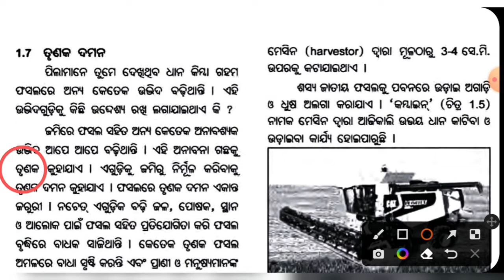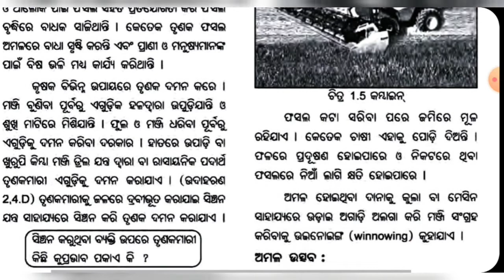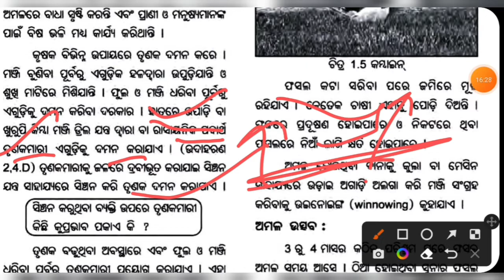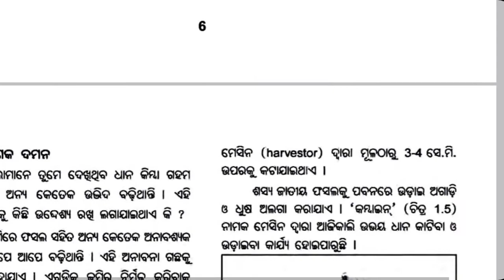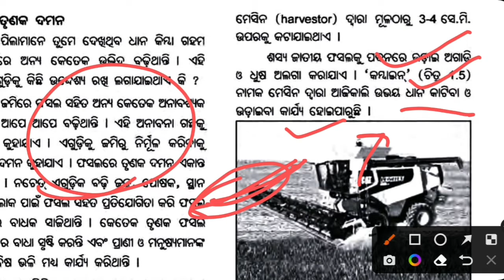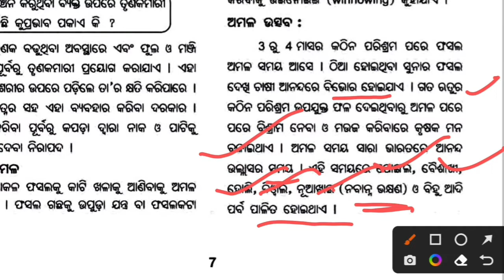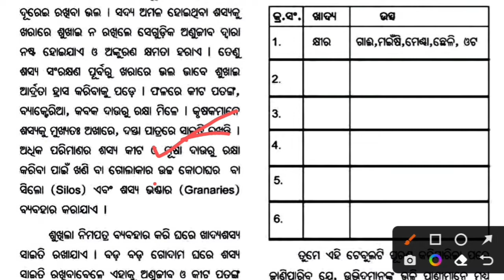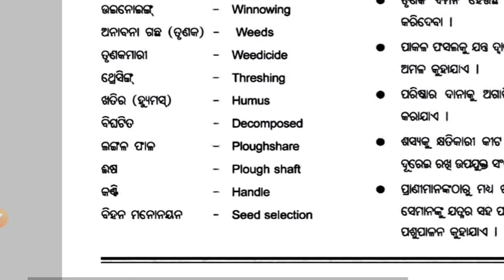Class 8th science Chapter 1 in odia medium|Sasya utpadana o parichalana|Truna damana|amala utsaba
In this video we are going to have a clear  view about crop production  and management  in odia medium . Sasya utpadana, truna damana ,phsala sangrakhyana